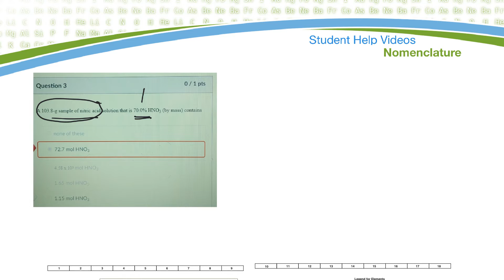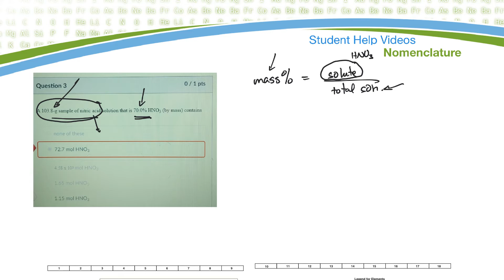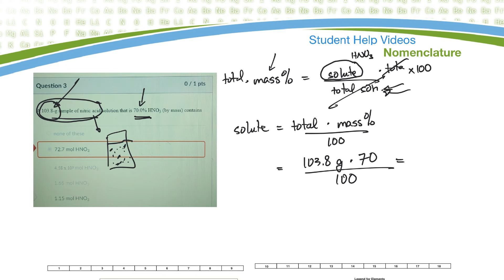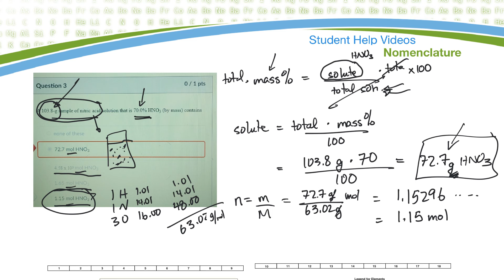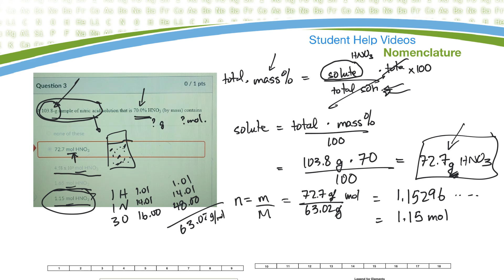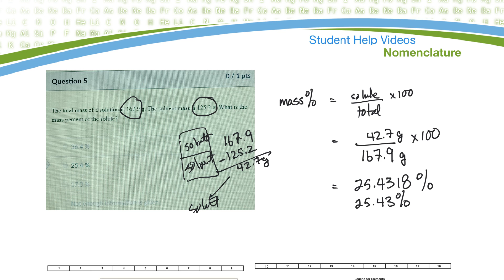22FL CHM0020 Student Help Videos - mass percent.mp4